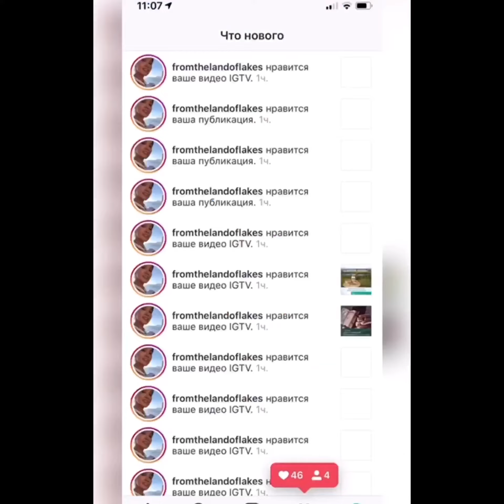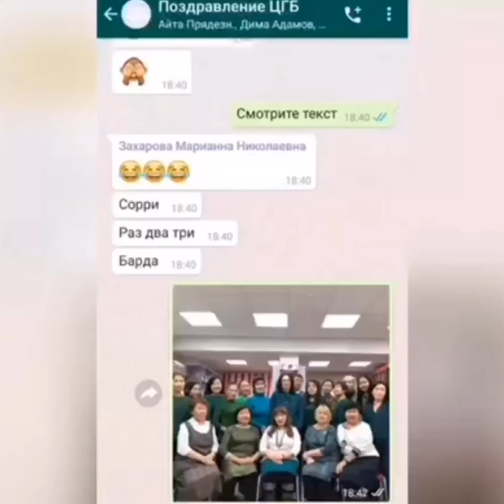Уважаемые коллеги! Дорогие наши читатели!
📚Поздравляем вас с Общероссийским днем библиотек!📚
Желаем, чтобы каждый здесь смог найти всегда совет и подсказку, проникнуть в тайну истории или в сказочное приключение, повысить уровень интеллекта или просто узнать что-то новое.
📖Пусть книга всегда остается верным другом, а библиотека — надежным хранилищем этих друзей.